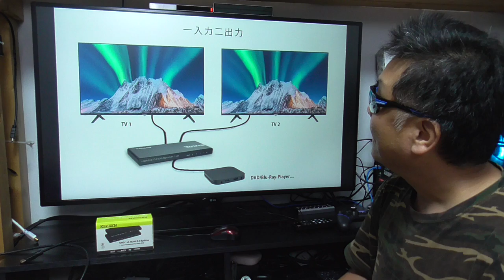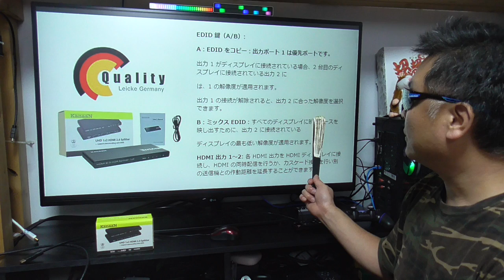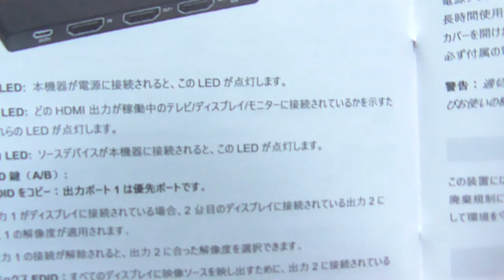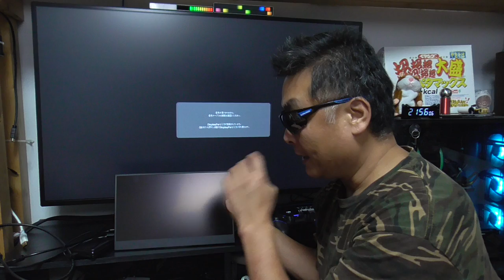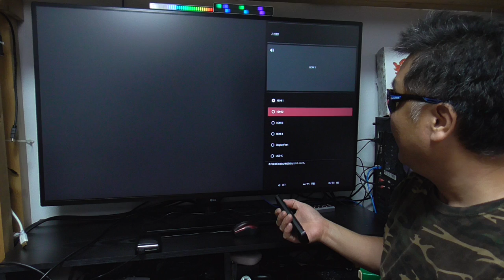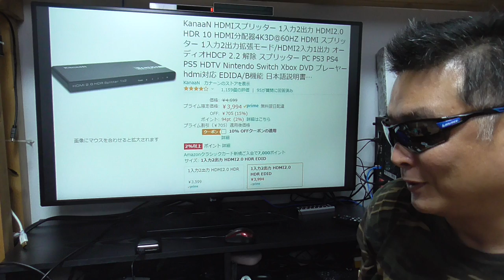KanaaN HDMIスプリッター 1入力2出力 長方形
販売店 : SHEPHERDO LIMITED
商品名 : KanaaN HDMIスプリッター 1入力2出力 長方形
紹介コードを使うと、登録者と紹介者に1000円入ります。
即反映では無く、翌日以降に1000円が加算されます。

● 楽天モバイル 公式TOP
※リンク先の「お申し込み」から目的の製品に行くと在庫あり！

Nostalgia
作詞作曲：森田交一
Vocal Mary
Falcom Corporation
英雄伝説（空の軌跡、零の軌跡、閃の軌跡）
イースVI

1対多人数なので、とても対応しきれません、ご理解下さい。

●視聴者（個人）様専用の連絡フォーム